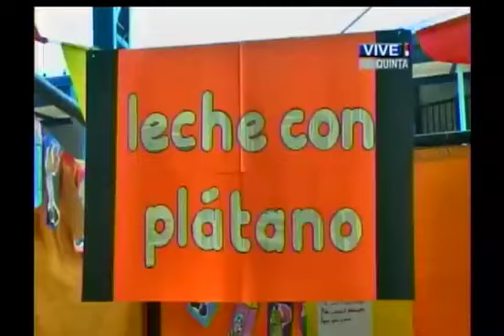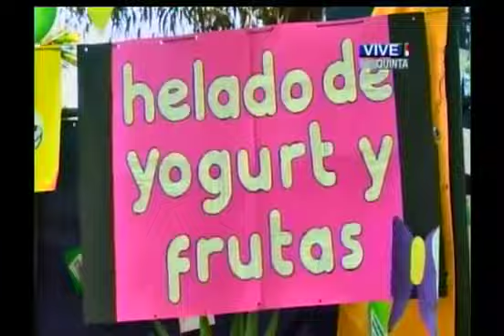Feria Saludable de la Escuela Puente Colmo